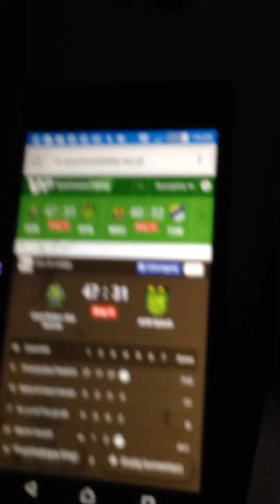Betard Sparta Wrocław Apator Toruń 2017